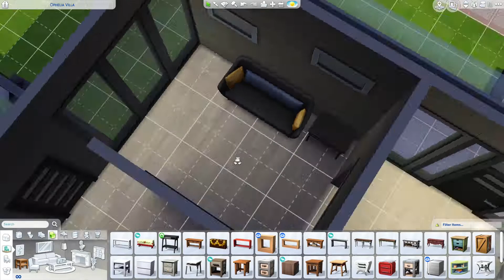The Dream Backyard | Sims 4 Speed Build | No CC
The Dream Backyard Sims 4 Speed Build. The house is 1 bedroom, 1 bathroom with an open concept floor plan. The best part is the backyard that looks stunning during night. It's available in the Gallery, ID: NorthRoom.

Intro 0:00​​
House Speed Build 0:11
Backyard Speed Build 3:17
Tour 4:52